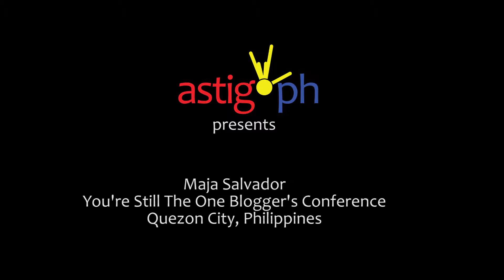Maja Salvador for You're Still the One Blogger's Conference